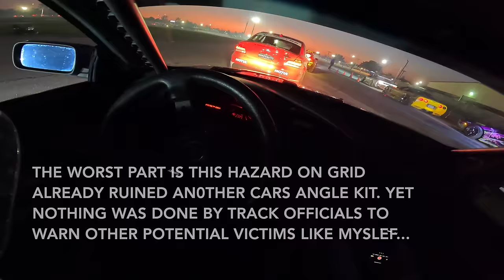I got KICKED OUT of a Drift Competition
Finally after 7 years my E36 gets a proper alignment. We head out to Fuel Fest shortly after where I get kicked out of a drift competition...